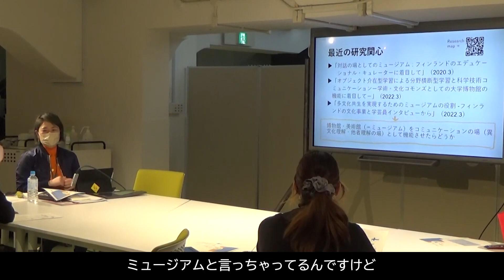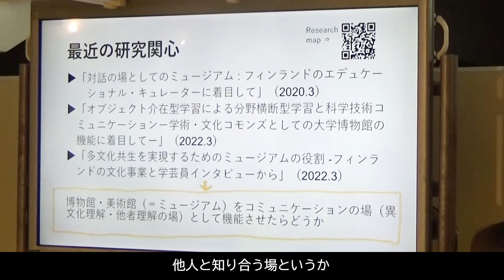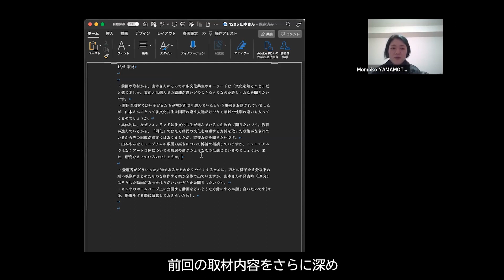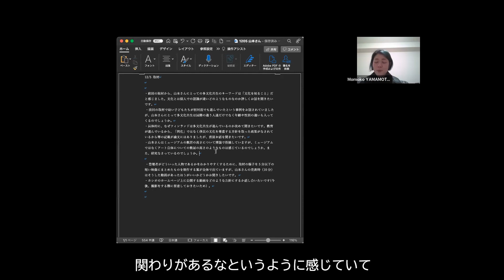【CASIO x MAU】ミュージアムの可能性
研究者チーム：伊藤なつみ・北條彩香